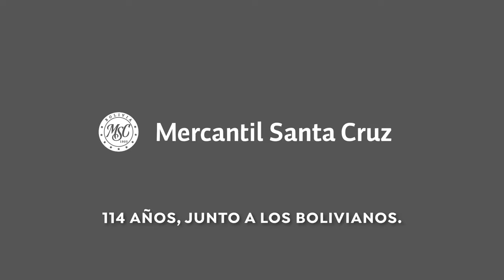BMSC - Unión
Productora: Photodelica
Agencia: Raza Ad